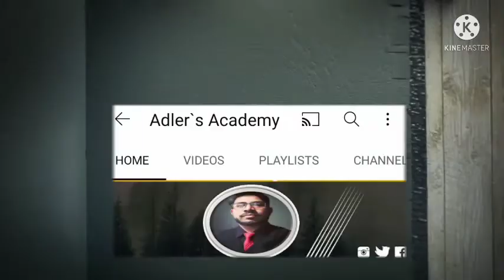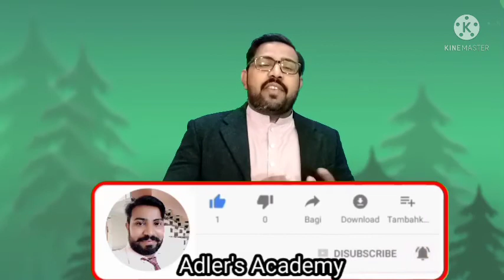The Abbot Of Canterbury by anonymous in Urdu explanation, summary. XI ENGLISH | کینٹربر کا ایبٹ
This lecture is for class XI, subject English. My lecture is commonly in the Urdu language because students can understand the subject matter in their native language and use my ideas in many shapes and shades in their writing.
a poem or song narrating a story in short stanzas. Traditional ballads are typical of unknown authorship, having been passed on orally from one generation to the next.
Similar:
folk song
saga
EXPLANATION IN URDU LANGUAGE, M.ARSHAD CLASS XI ENGLISH

The Abbot of Canterbury was a rich bishop. He was leading a pompous life. ... He was jealous of the Abbot of Canterbury and thought that he got his wealth by unfair means. He, therefore, wanted to punish him, so he called the Abbot and he charged him with treason.
"abbot of canterbury question answers"
"the abbot of canterbury short summary"
"moral of the poem the abbot of canterbury"
"the abbot of canterbury MCQs"
"the abbot of canterbury poem"
"what was the main idea or message taught by the ballad king john and the abbot of canterbury"
"the abbot of canterbury summary
"king john and the abbot of canterbury lyrics"